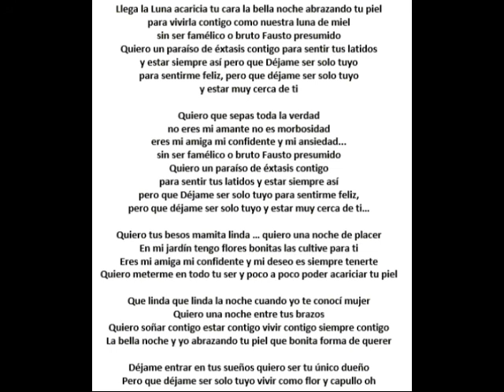Karaoke - Déjame ser solo de ti - Sonora Banda Show - Karaoke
Sin salsa no hay paraiso... Espero les guste este super karaoke de la Sonora Banda Show. Saludos! y a cantar !!!